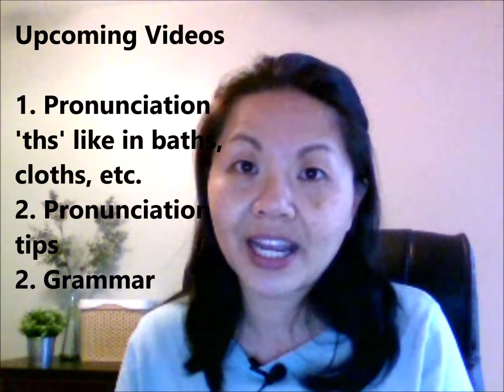English Q&A with Anne | Where are you from? Helping English Learners for Free and More!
Thank you for your support.  In this video, I answer some questions from English learners from the English Valley Cafe Instagram and Facebook page @englishvalleycafe

Some Useful English Phrases Used in the Video:

1. Switch things up
2. Catch up on some readings
3. Just around the corner

Learn PHRASAL VERBS (2 highly recommended books)

Longman Dictionary for English Learners

Inspirational Book (Easy to Read)